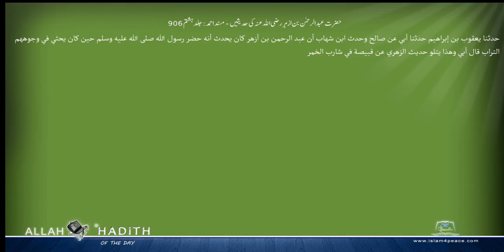حضرت عبدالرحمن بن ازہر رضی اللہ عنہ کی حدیثیں مسند احمد Musnad Ahmad Islam4Peace com